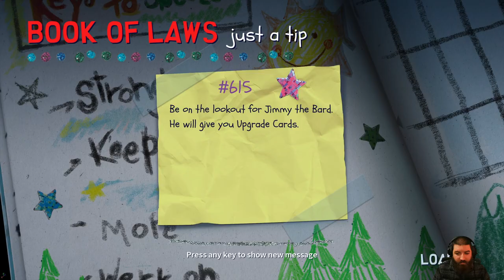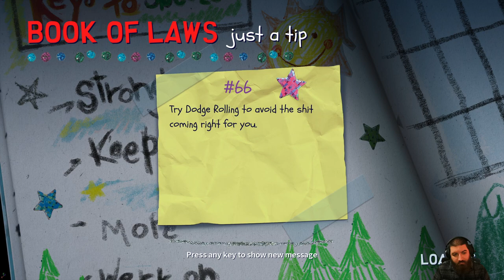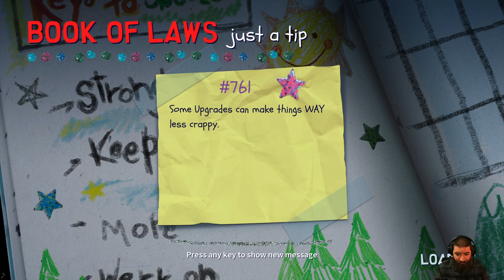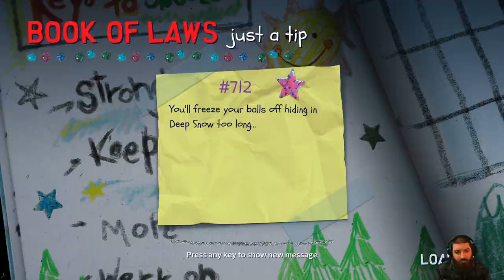The TP Must Flooow! (South Park: Snow Day!) #1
This is South Park: Snow Day! This video is from my Live Stream. Hope you guys like it!

00:00 Intro Starts
15:43 Intro Ends
16:17 Gameplay Starts
3:48:00 Outro Starts